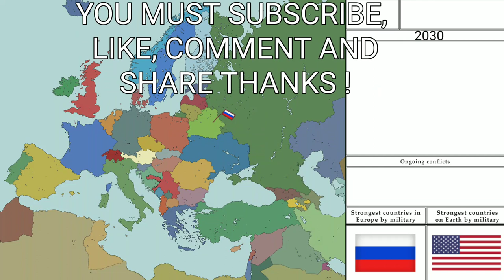The Easy WORLD WAR III | AFOE Ep 3 Se 1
The Easy WORLD WAR 3 (Alternate Future of Europe Episode 3, Season 1)

This video isn't to offend anyone, you can like, wubscribe, comment and share it's really helpful thank you all !